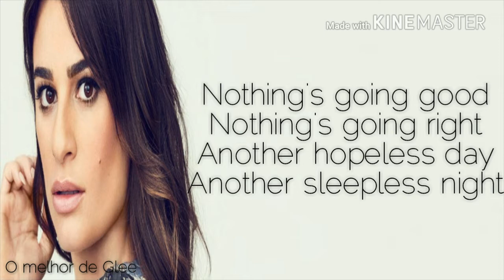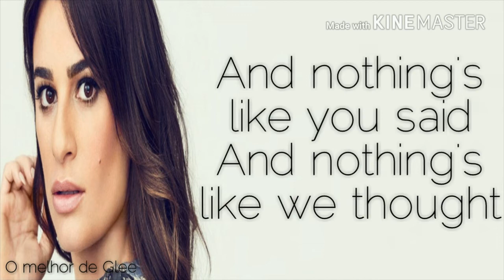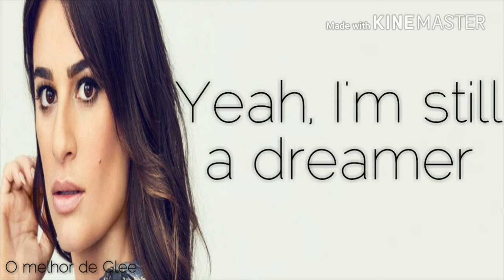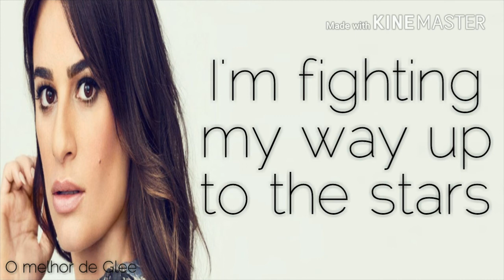Lea Michele - Believer (Lyrics)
LEA MICHELE
Álbum: Places
»2017«

"I'm still a believer"